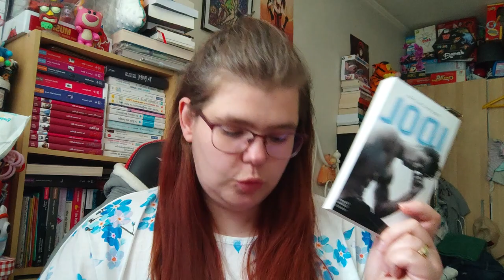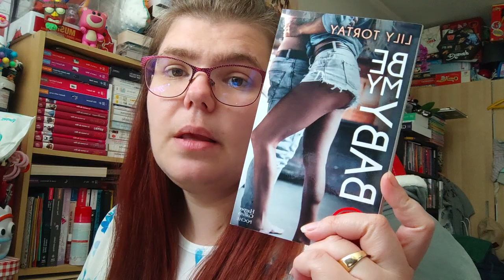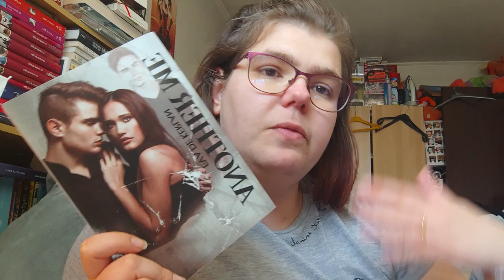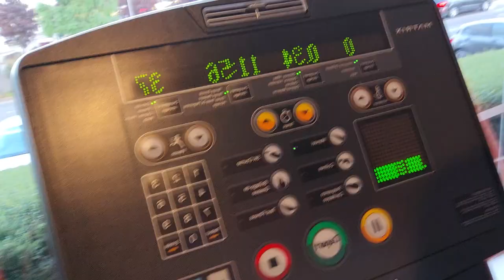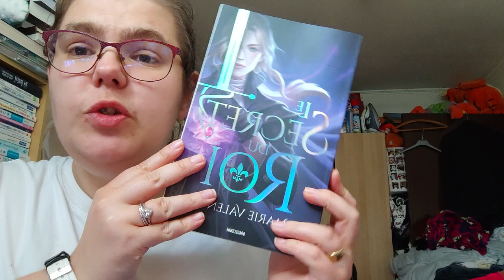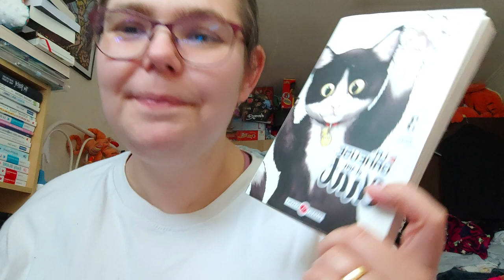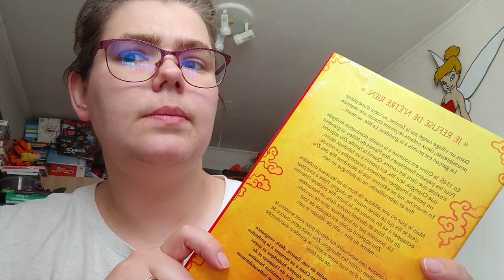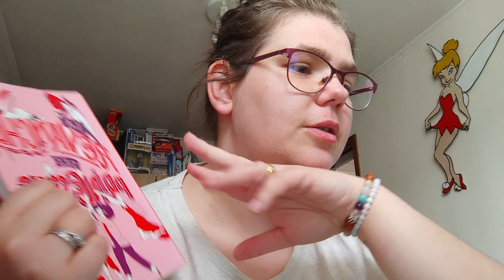Reading Vlog 56 10 au 18 Mai 2022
Holà il est l'heure tant attendue .Reading Vlog 56. 10 au 18 Mai 2022.
Mon compte:

bebeclochette10

Clochette Arizona

Livraddict :
bebe clochette

ma wishliste:

Vinted :
clochette6715

Mon compte:

bebeclochette10

Clochette Arizona

Livraddict :
bebe clochette

ma wishliste:

Vinted :
clochette6715